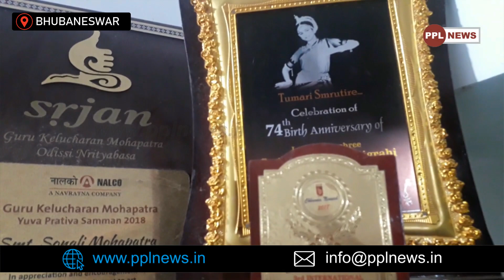Sonali Mohapatra କଲେ ଏମିତି କିଛି କାମ, ଯାହା ପାଇଁ ତାଙ୍କୁ ଚାରିଆଡୁ ଛୁଟୁଛି ପ୍ରଶଂସା ର ସୁଅ,ଦେଖନ୍ତୁ Exclusive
Meet Sonali Mohapatra who created an Example for Others